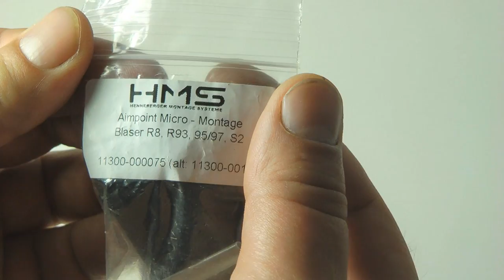PWS KZ-03 red dot sight and Henneberger Blaser mount - Kolimator zamknięty PWS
My last attempt shooting running wild boar at the range with my normal stalking scope was not too successful, so wanted to give a red dot sight a go. I could not justify spending too much on Aimpoint Micro H1/H2 just to find out it might not be something for me, so went for a similar sight made by PWS but at the fraction of the cost of the new Aimpoint.
Last time I played with the red dot sight I used a weaver rail, but as a consequence the sight was far too high for my liking, so this time got Henneberger mount.
The PWS KZ-03 is basically a copy of Aimpoint micro H1 and fits mounts dedicated for that products. It comes with an integrated Weaver mount, so it had to be removed, but it is just 4 screws. As the result the sight is very close to the barrel and it can be quickly removed as any other Blaser mount.

Moja ostatnia wyprawa na strzelnicę i próba strzelania dzika w przebiegu z mojej codziennej lunety do polowania nie była zbyt udana, więc postanowiłem wypróbować jak mi pójdzie z kolimatorem.
Nie uśmiechało mi się wydawać 3000 na nowego Aimpointa, więc postanowiłem wypróbować kolimator zamknięty PWS, do którego pasują montaże dedykowane do Aimpointa micro H1/H2, przy nieporównywalnie niższym koszcie.
Poprzednim razem gdy bawiłem się kolimatorem użyłem szyny Weavera, lecz w wyniku tego kolimator był zamontowany zbyt wysoko jak na moje oko, więc tym razem kupiłem montaż Henneberger do Blasera.
Kolimator PWS KZ-03 ma zintegrowany montaż Weavera, ale po usunięciu 4 śrub można łatwo zamontować do niego montaż HMS do Aimpointa. Całość jest nisko osadzona na lufie i ma opcję szybkiego założenia i zdjęcia całości, co się powinno przydać na polowaniach zbiorowych.